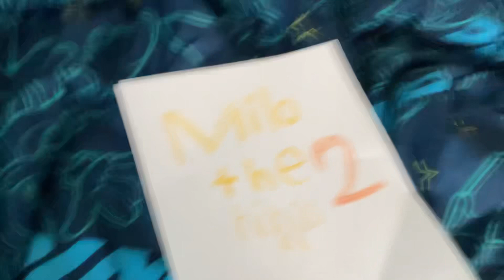April 5, 2023